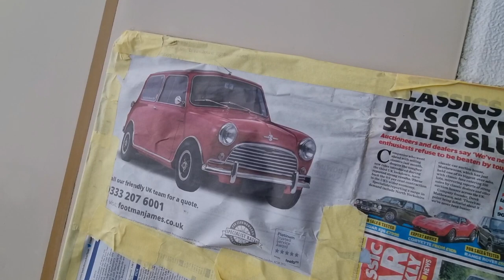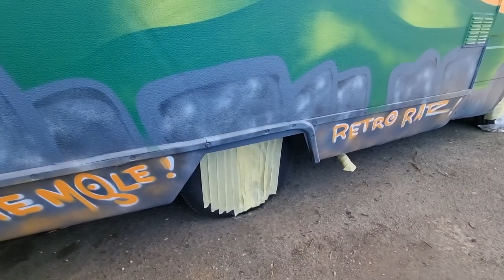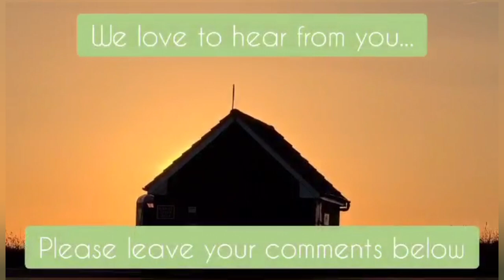Going full Graffiti Art on our Vanlife, Ford Transit Motorhome! Glastonbury style!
Join us as we let The Talented Inca The Mole spray one side of our Motorhome campervan!
Check out Inca The Mole on Instagram and YouTube!
We are super chuffed with phase one of the redesign of our old van!